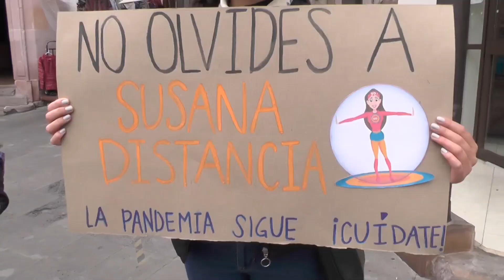Jóvenes realizan campaña de concientización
Como parte de las acciones para promover la salud entre los jóvenes guadalupenses, se lleva a cabo una campaña de concientización, la cual tiene el objetivo principal de incidir para que este sector poblacional use cubre bocas, y haga uso de gel antibacterial, esto para prevenir contagios contra el COVID-19